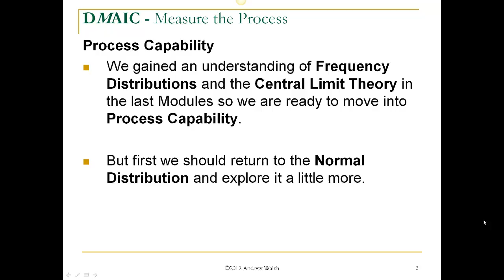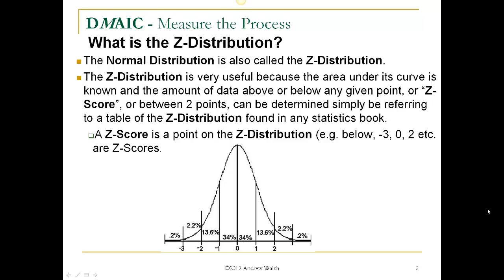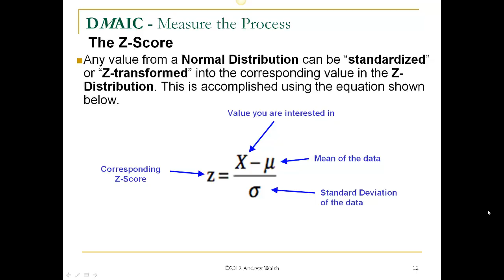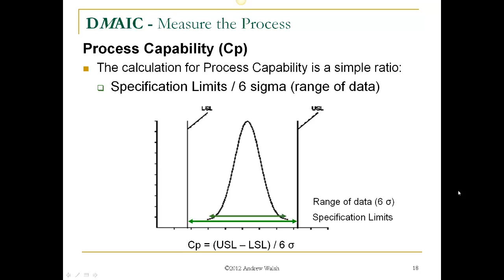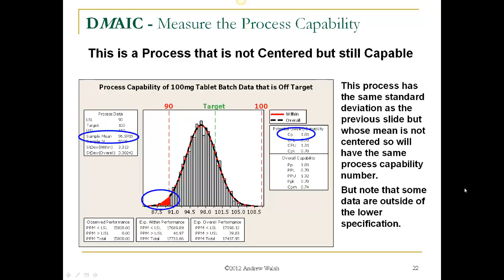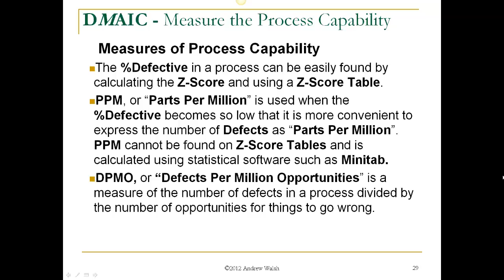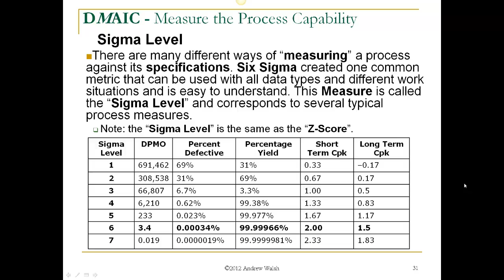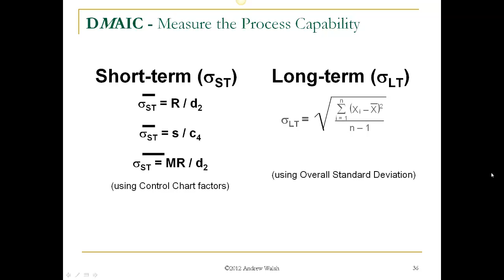Lecture 5 Module 4 Process Capability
This module will teach you about Process Capability.